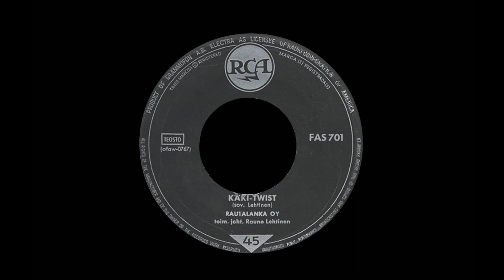Rautalanka Oy - Käki Twist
Sweet tune from Rautalanka Oy with "Käki Twist".

I am very grateful to Aristotle for use of the video clip.